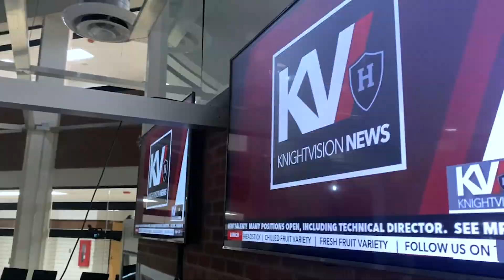Knightvision Visits KVIA Ch. 7